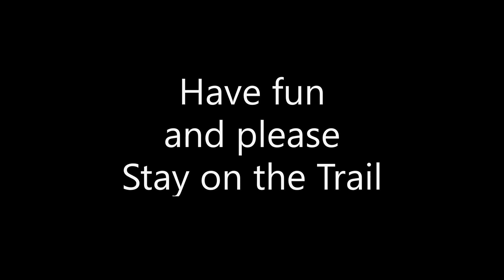TPA - A message about Spring Trail Clearing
The Trails Preservation Alliance wanted to share a message to all dirt bikers and ALL trail users as we approach the beginning of our mountain trail riding season.  Spring 2021 has been cool and wet which means it has still be snowing at higher elevations.  The snow is still lingering and still blocking many mountain trails.  As is often the case in Colorado, some very high elevation trails are not passable until early or mid July.  In addition to the snow, many trees fall and block the trail over the winter months.  To be a responsible trail user in the spring please carry a saw and if snow is still a concern carry a shovel.

Go Over, Under OR Through obstacles, not around them.  Stay on the Trail.

If you want to help with trail clearing contact the local club and see when they have work days scheduled.  If you can not help physically consider making a donation to the club(s) in your favorite riding area(s) to help them with club expenses.

Have fun out there!

Chad